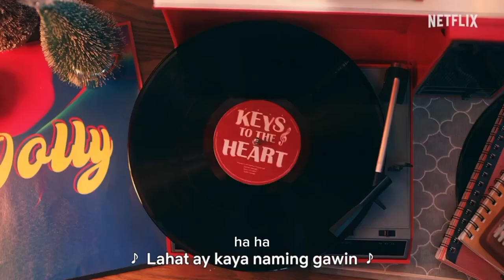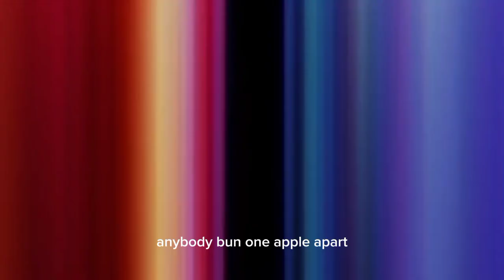chrisimas netflix philippines